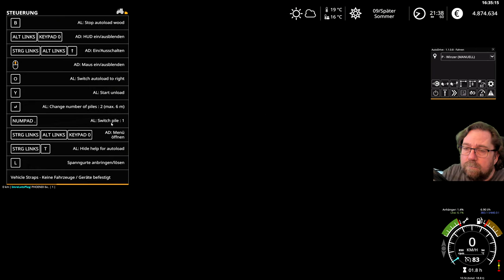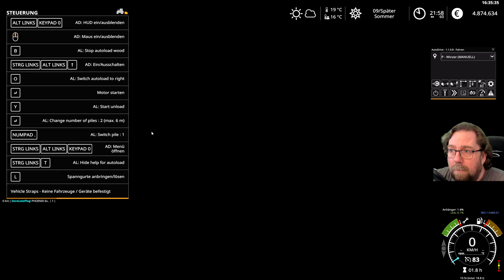LS19#Irgendwo in Thüringen 872 Ich fahr mal den Lkw zum Hof.